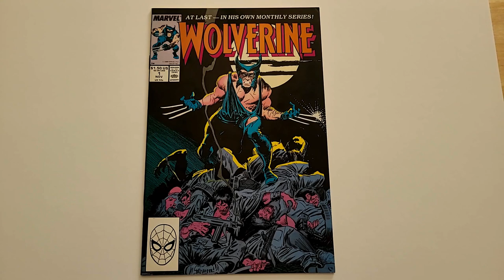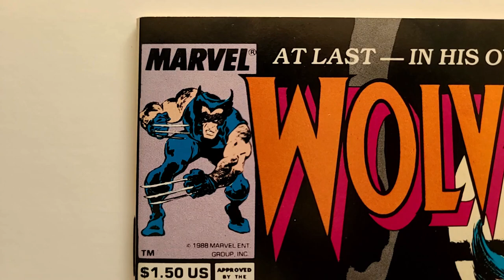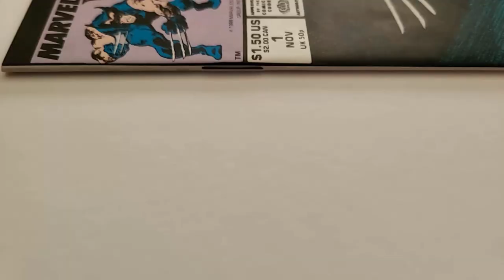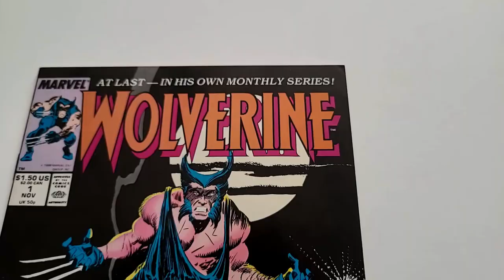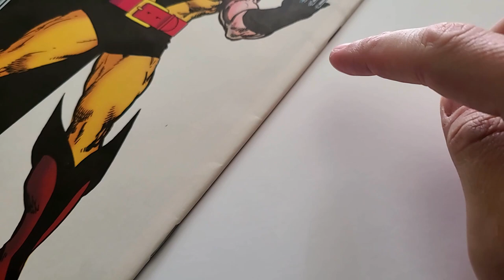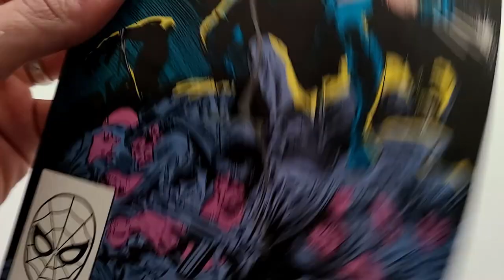How to Sell Comics on eBay (My Beginner Tips)